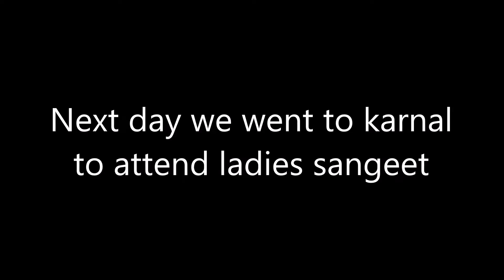Our anniversary vlog | sister wedding | lockdown | vlogger girl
Listen ad-free with YouTube Premium
Song
Makhna
Artist
Tanishk Bagchi
Album
Drive
Zeemusiccompany (on behalf of Zee Music Company); Zee Music Publishing, Abramus Digital, LatinAutorPerf, Broma 16, Audiam (Publishing), and 12 Music Rights Societies